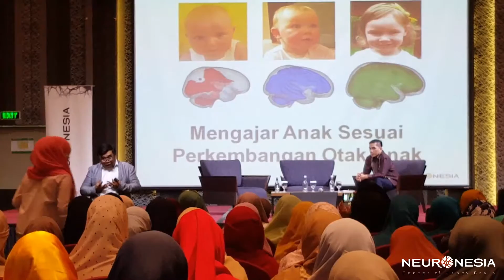NEUROPARENTING SEMINAR 26 NOV 2016 #16 - Dr. Amir Zuhdi, Board of Honor Neuronesia Community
SIT (SEKOLAH ISLAM TERPADU) ANNUR & NURRAHMAN BEKERJASAMA DENGAN KOMUNITAS NEURONESIA,
GELAR SEMINAR NEUROPARENTING DENGAN TEMA:

“POLA ASUH ANAK DAN PENDIDIKAN BERBASIS KINERJA OTAK”

JABABEKA, CIKARANG, 26 NOVEMBER 2016 – SIT Annur dan SIT Nurrahman bekerjasama dengan Komunitas Neuronesia gelar Seminar Neuroparenting dengan tema “Pola Asuh Anak dan Pendidikan Berbasis Kinerja Otak” pada hari Sabtu tanggal 26 November 2016 di Ballrom Hotel Holiday Inn, Jababeka, Cikarang, Kabupaten Bekasi. Seminar Neuroparenting ini juga dimaksudkan sebagai salah satu bentuk ajang kopi darat atau silaturahmi PPOT antara orang tua murid, para guru, pengurus sekolah dan pengurus yayasan. Diharapkan seminar ini akan menjadi acara rutin tahunan. Mengingat sangat pentingnya pola asuh anak dan pendidikan untuk kemajuan bangsa, yang merupakan tanggung jawab bersama. Bukan saja merupakan tanggung jawab guru dan sekolah, tapi terutama keseharian kehidupan anak bersama para orang tua murid di rumah.

Dengan mengikuti seminar ini diharapkan para orang tua murid cakap memahami dalam meningkatkan kualitas neuron otak anak, misal melaui gizi atau nutrisi, pengalaman anak, stimulan emosi, rangsangan rasio, latihan fisik – seperti: berenang, memanah, dan berkuda.

Melalui seminar neuroparenting diharapkan juga khususnya kepada orang tua murid dan pihak sekolah, sesuai dengan visi misinya agar dapat membantu mencetak generasi unggul Imtaq dan IPTEK serta Berakhlakul Karimah. Karena merupakan sebuah proses yang panjang, yang menuntut perhatian semua pihak. Orang tua, sekolah, lingkungan dan kebijakan pemerintah.

“Yayasan Nurrahim Annur dan Nurrahman berkomitmen menjadi lembaga pendidikan yang siap bermitra dengan keluarga membina generasi Robbani. Sesuai visi Annur dan Nurrahman kami memberikan "One stop Education and Philantropy" kepada masyarakat luas,” demikian ujar  Ibu Tuti Turmiati S.Pd., sebagai Kepala Sekolah SIT Annur & Nurrahman.

“Sekolah Islam terpadu ini menerima siswa dari usia 6 bulan ke atas, day care, KB (kelompok bermain), TKIT, SDIT, SMPIT dan SMAIT,” lanjutnya.

Sedangkan PPOT (Pertemuan dan Pelatihan Orang Tua) adalah salah satu program utama komite sekolah, sebagai sarana membangun komunikasi antara sekolah dan orang tua, serta duduk bersama.

“Neuroparenting adalah istilah yang saya buat untuk menerangkan segala sesuatu yang berhubungan dengan pola asuh anak berbasis kinerja otak. Pembahasan tentang kinerja otak meliputi bagaimana cara kerja otak anak dan otak orang tua dalam melakukan pengasuhan anak. Memangnya ada hubungan pengasuhan dengan otak manusia? Ya benar, ada hubungan antara pengasuhan dan kinerja otak,” ujar Dr. Amir Zuhdi sebagai pembicara utama dengan semangat menjelaskan. Beliau juga sebagai salah satu anggota BoH  (Board of Honor) – Anggota Kehormatan dari komunitas Neuronesia.

“Otak sehat, bukanlah tidak sekadar otak yang tidak sakit, tetapi otak sehat adalah otak normal yang cakap berpikir benar dan nurani cerah. Otak sehat adalah bagian dari sistem otak yang mengasah potensi hebat,” Dr. Amir meneruskan.

 “Sedangkan dari prespektif kami sebagai komunitas, melalui seminar neuroparenting ini tidak hanya memperkenalkan ilmu neurosains secara umum, tapi juga aplikasi neurosains khususnya  di bidang pola asuh anak dan bidang pendidikan atau pengajaran tadi, yang berbasiskan kinerja otak, kepada masyarakat luas. Sebenarnya juga mengajak peserta untuk introspeksi dan evaluasi diri apakah selama ini kita sudah benar mengoptimalkan cara pikir dan fungsi otak. Namun seminar dikemas sesantai mungkin,” tegas Bambang Iman Santoso, salah satu Co-Founder komunitas Neuronesia.

“Jadi cocok sudah kami bekerjasama karena memiliki kemiripan dan keasamaan visi misi kami Neuronesia, yaitu: ‘Indonesia Cerdas Berahlak Mulia’… Alhamdulillah…”, Bambang meneruskan.

Komunitas Neuronesia adalah komunitas para pencinta ilmu neurosains yang memiliki jumlah member online lebih dari 10.000 orang dan dapat dilihat di account facebook fan page: Neuronesia, account twitter: @neuronesia_id, group mailing list dengan account: , whatsapp group , dan media sosial lainnya. (BIS/AMD)